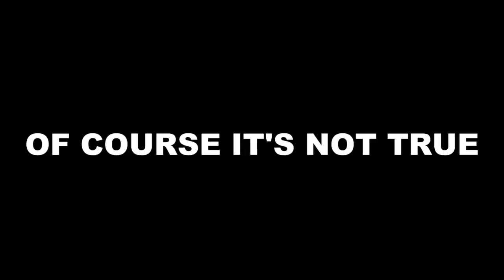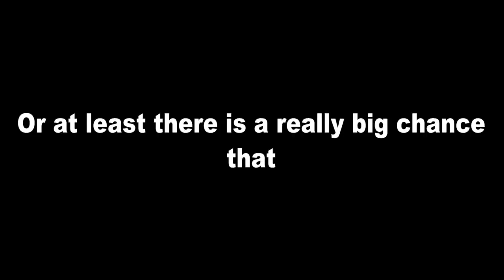ام ادرين هي مالكة كوامي الطاووس (الاثبات في الفيديو) لقطات حصرية من ميراكولوس الجزء4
نحن وصلنا ل20 مشترك واكثر شكرا لدعمكم لالي يا احلى شباليل